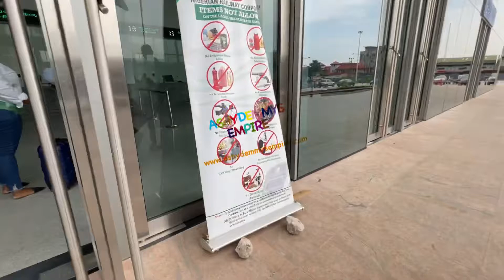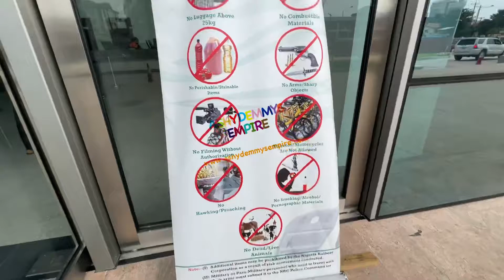WHAT IS NOT ALLOWED IN THE TRAIN STATION | LAGOS TO IBADAN VLOG